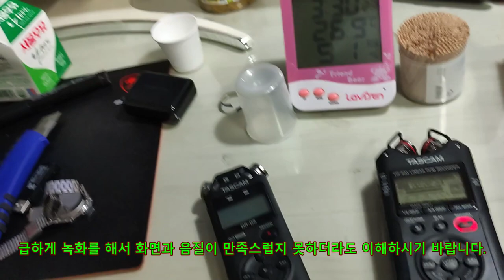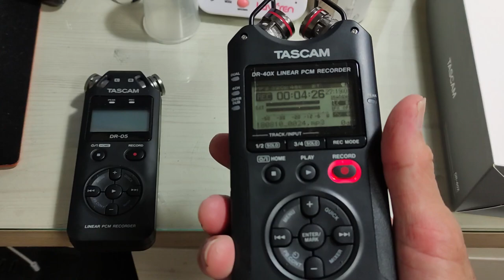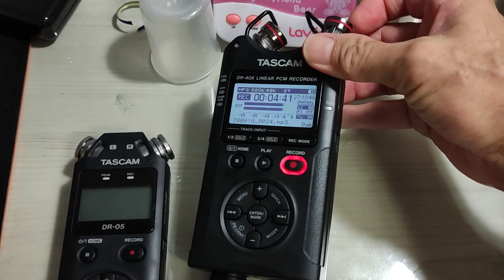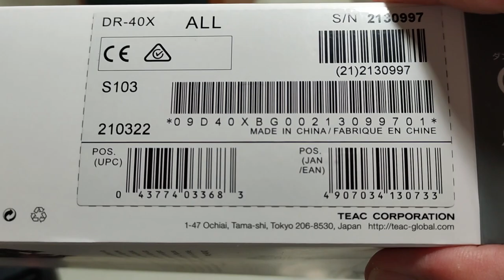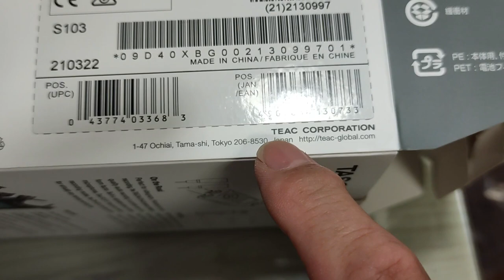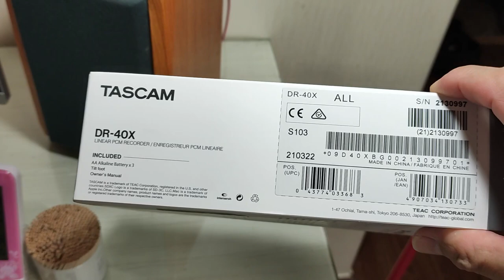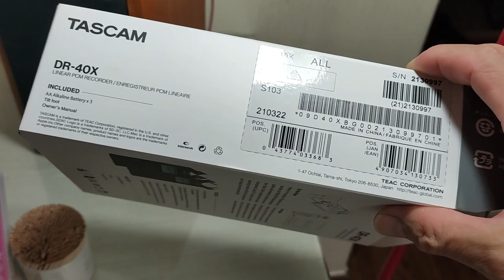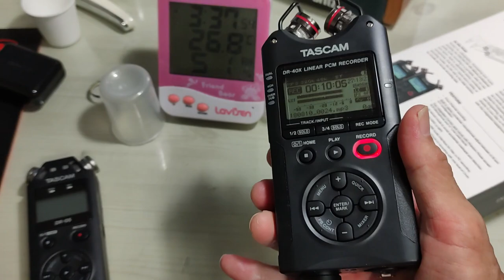시시콜콜보고서 새로운 타스캠 녹음기를 오늘 받았습니다.